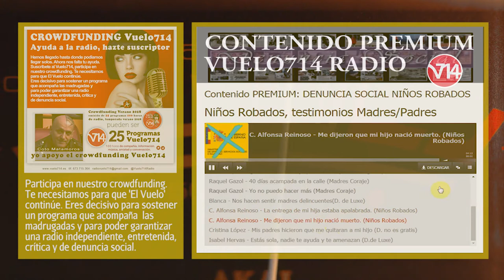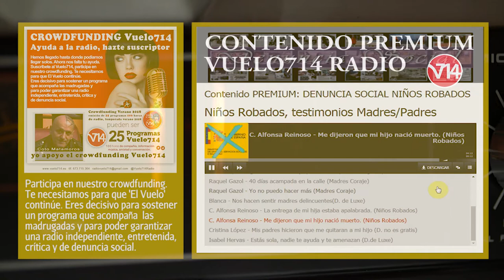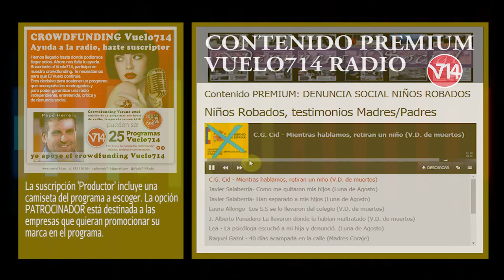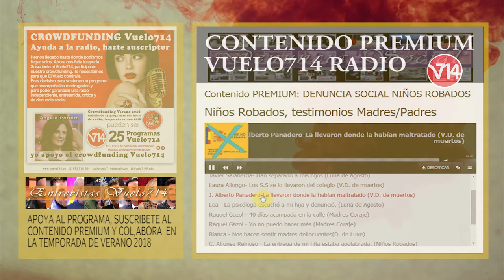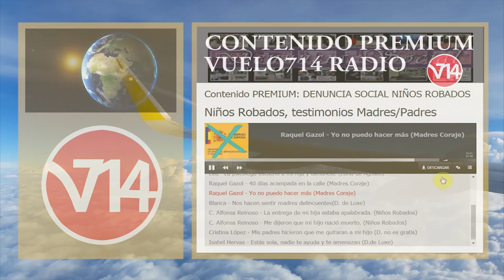Madres PREMIUM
Esta es una muestra de las píldoras de los episodios 'Niños Robados', pertenecientes a la sección de denuncia social de Consuelo García del Cid en nuestra radio. En el apartado PREMIUM de encontrarás entrevistas, momentos, humor, etc. Contenido seleccionado de lo mejor grabado en directo en el Vuelo714.